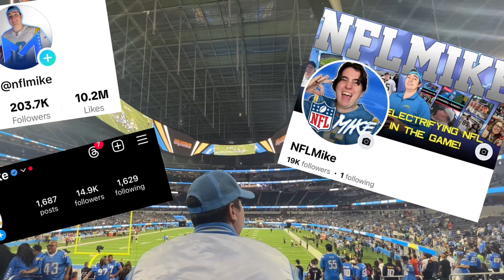Cam Newton JUMPED BY FANS?!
NFLMike is ON THE MIC once again talking all things news breaks on February 28th, 2024. Free agency is heating up with news on all the running backs! Saquon Barkley, Derrick Henry, Josh Jacobs, Tony Pollard, and Austin Ekeler news has dropped! Also, CAM NEWTON GOT JUMPED and Andy Reid will MEVER RETIRE! Comment your thoughts 💭